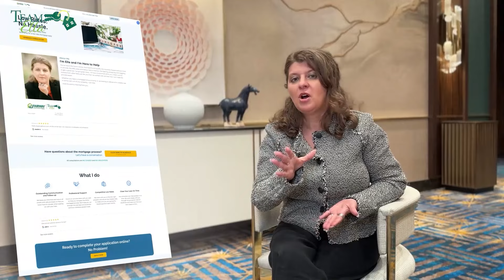Real Estate Mogul Neel Dhingra's Success Blueprint | Interview | Forward Event 2023 | Las Vegas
I am thrilled to bring you an exclusive interview with the real estate titan, @NeelDhingra. Join us as we dive deep into the secrets of his phenomenal success and gain invaluable insights that can elevate your own journey in the real estate industry.

In this candid conversation, Neel Dhingra generously shares the mindset, strategies, and principles that have propelled him to the pinnacles of the real estate world. Aspiring entrepreneurs, real estate professionals, and enthusiasts will find a wealth of inspiration and guidance in his remarkable success story.

Join us for an interview that promises to be filled with valuable takeaways and secrets that can transform your path to success.

I'm Ella Gurfinkel, a Senior Loan Officer at Fairway IMC, and since Valentine’s Day 1996, I've been helping clients to achieve the cornerstone of the American dream - Homeownership. I take the time to find solutions for the most complex situations, even if it consists of 1,000 pieces.

I am here if your home loan questions need answering.

This Channel has been created to make your home purchase (or refinance) easier and simpler.  To help you avoid making mistakes in this sometimes crazy process and to simply answer the questions you may be too afraid to ask!

FIMC NMLS 2289 | 6650 SW Redwood Ln Suite 215, Portland, OR 97224